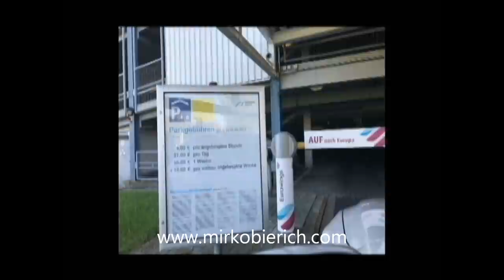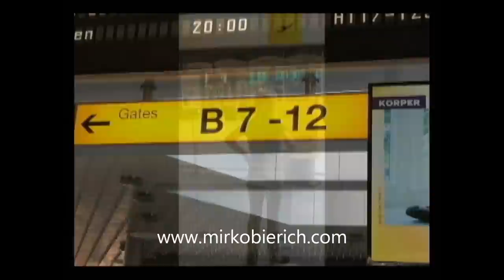Mirko Bierich - "Mama !!! Die Hunde treiben es wieder miteinander ...".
Die Geissens aus dem Internet in Urlaubsstimmung. Doch bevor es in den Flieger geht - lassen es die Hunde nochmal richtig krachen. Erlebt die Geissens aus dem Internet auf diesem YouTube Canal.